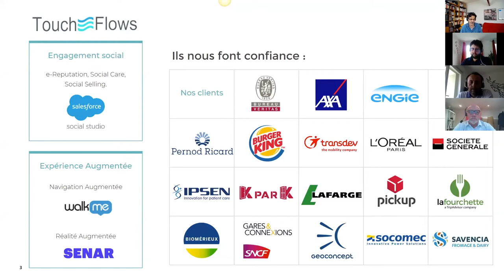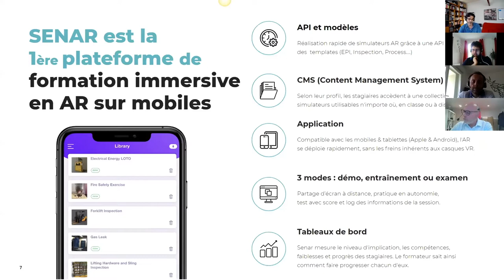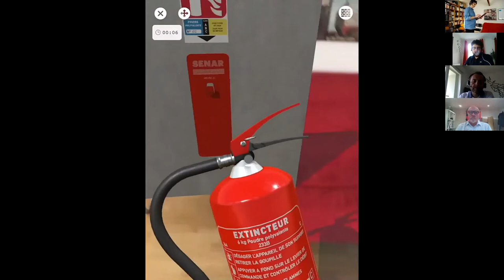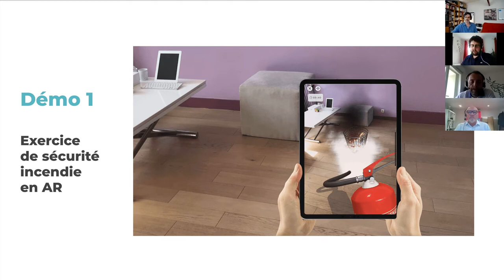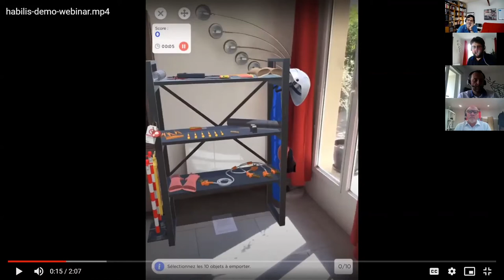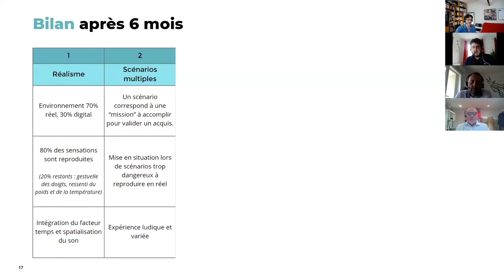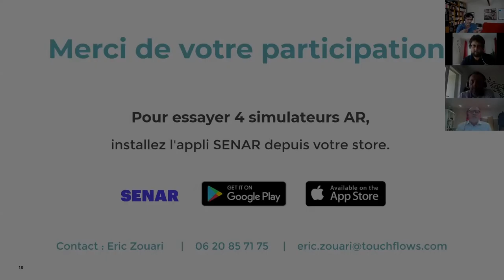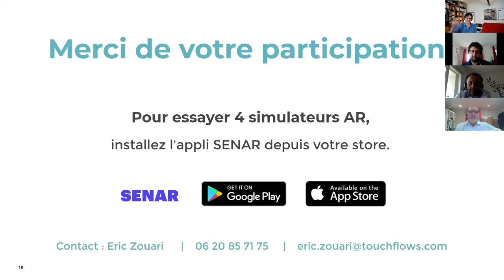La Réalité Augmentée sur Mobile : Futur de la formation (Feedback Bureau Veritas)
Replay du Webinar du 07 mai 2020, animé par TouchFlows, Distributeur de SENAR en Europe.
Avec le Retour d'expérience de deux experts de Bureau Veritas. TIMING:
0:00 Présentation des intervenants & Agenda
0:52 A propos de Touchflows
2:30 SENAR et l'AR Mobile (avec nombreux exemples)
8:57 Live Démo : Exercice de Sécurité Incendie en AR
13:30 Retour d'expérience de Bureau Veritas (Sécurité Incendie en AR)
17:17 Retour d'expérience de Bureau Veritas (Habilitation Electrique en AR)
21:08 Démo : Entraînement sur une armoire électrique en AR
25:56 Retour d'expérience de Bureau Veritas (Adoption et Réactions des utilisateurs)
32:35 Comment essayer vous-même les formations en AR mobile
33:19 Questions-Réponses